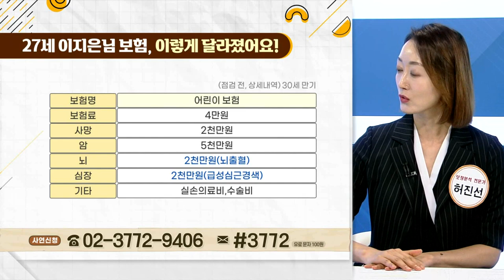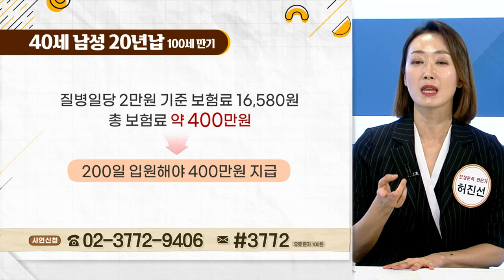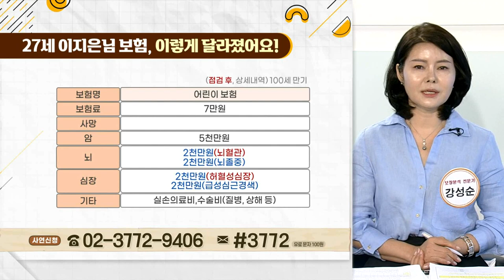슬기로운 보험 점검... 어린이 보험_우리집 가계부 (20210907)